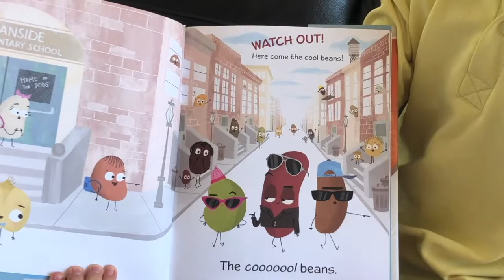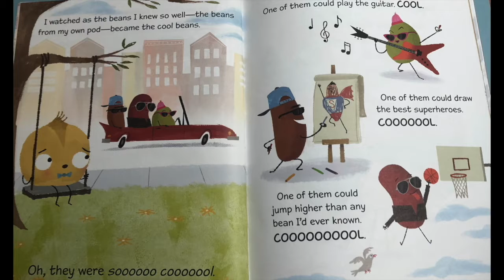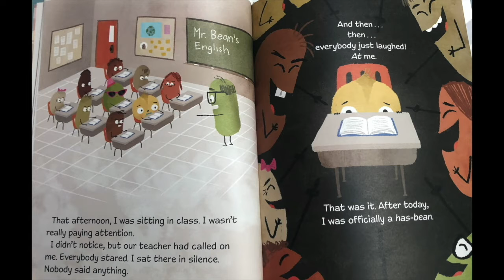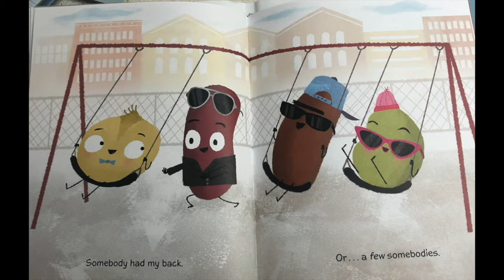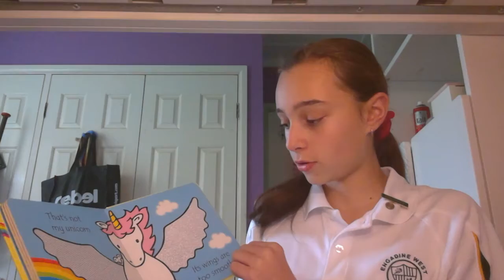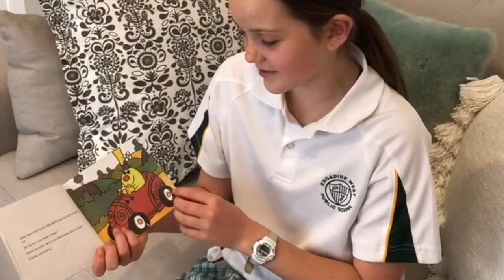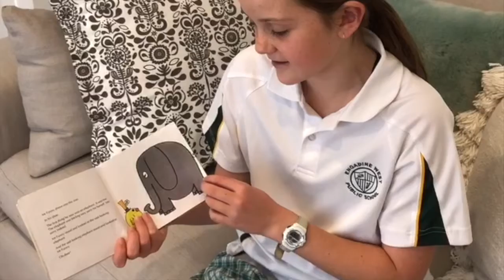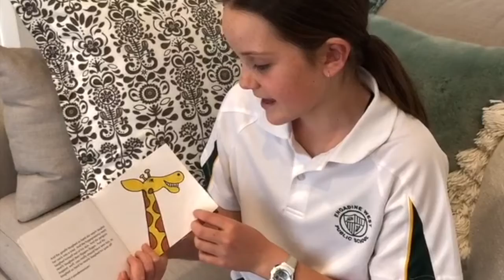Leaders are Readers - Harry, Lexi, Cash and Poppy